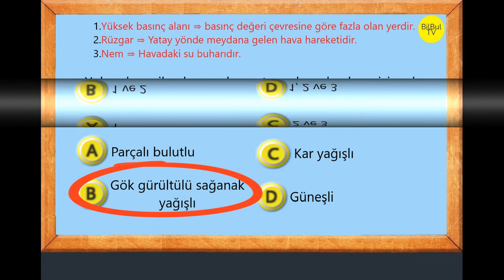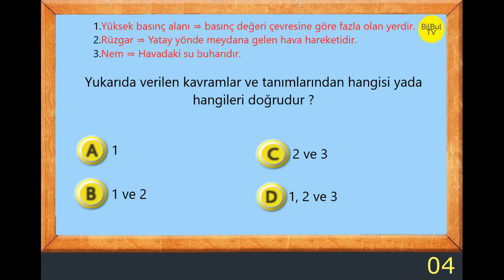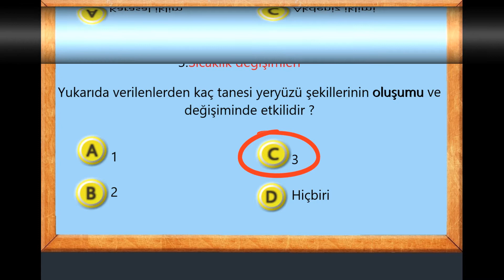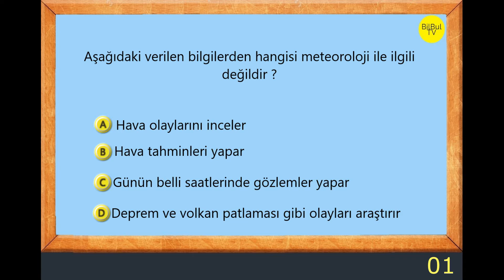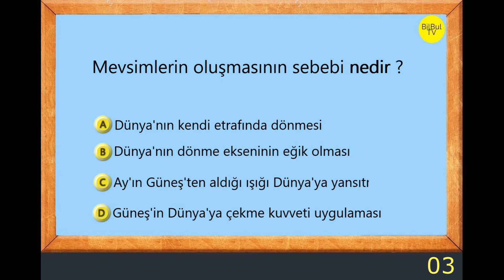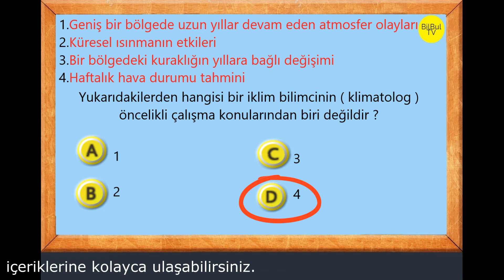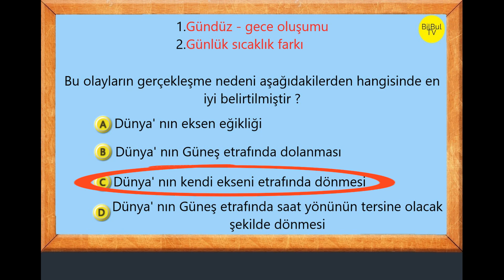8. Sınıf Fen bilimleri mevsimler ve iklim test değerlendirme sınavı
8 sınıflar için :  8.sınıf türkçe videolu değerlendirme testleri online testler ,  8.sınıf matematik videolu değerlendirme testleri online testler , 8.sınıf fen bilimleri  videolu değerlendirme testleri . 8.sınıf din kültürü  videolu değerlendirme testlerionline testleri .